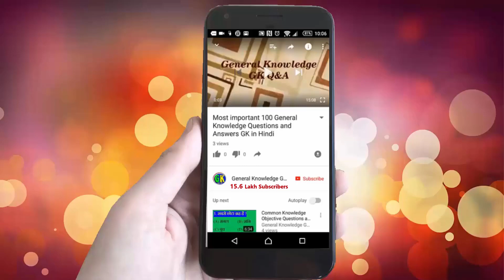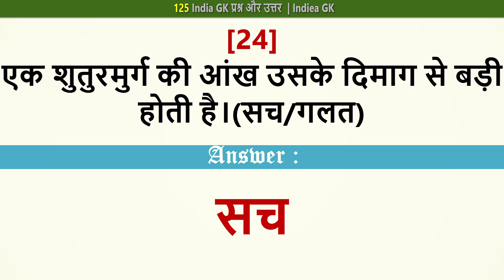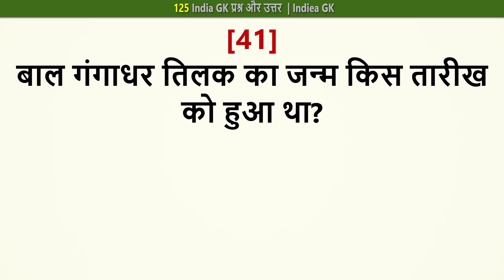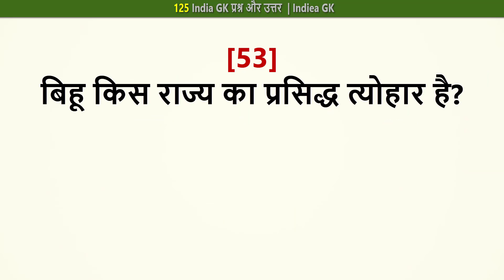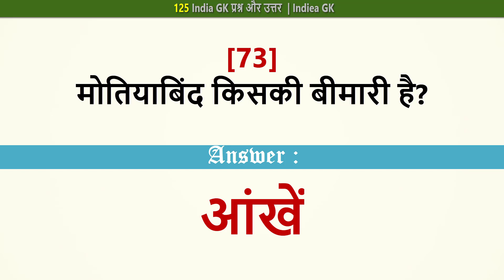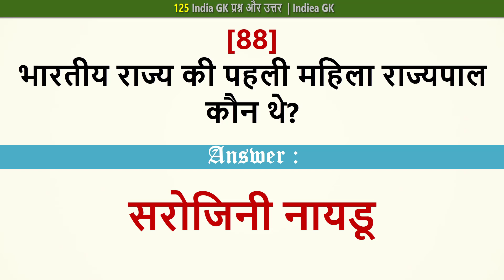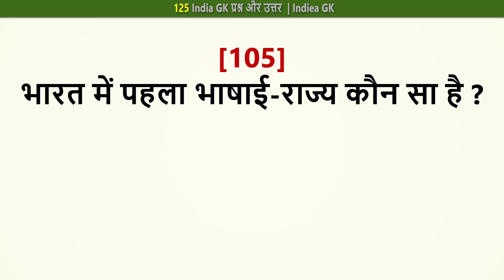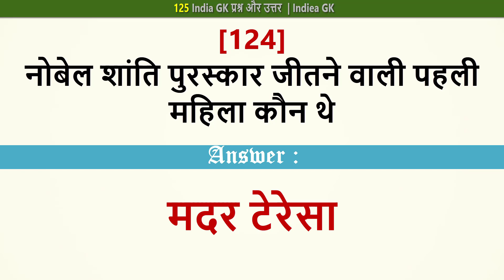भारत से संबंधित 125 GK प्रश्न उत्तर | GK Questions and Answers in Hindi | India GK Questions Answer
भारत से संबंधित 125 सवाल और जवाब | Most Important India GK Quiz | India Questions and Answers in Hindi-
1. 'स्टार्स एंड स्ट्राइप्स' किस देश के झंडे का उपनाम है?
2. 1024 किलोबाइट किसके बराबर है?
3. एक कैटरपिलर बड़ा होकर किसमें बदल जाता है?
4. 8 भुजाओं वाली आकृति कहलाती है?
5. एक तस्वीर जो हड्डियों को दिखाती है____?
6. बहुत सारे जानवरों और पक्षियों को देखने की जगह___?
7. आठ पैरों वाला समुद्री जीव कहलाता है?
8. केवल तीन भुजाओं वाली आकृति कहलाती है?
9. पृथ्वी की सतह का लगभग कितने प्रतिशत भाग जल है?
10. अब्राहम लिंकन किस देश के राष्ट्रपति थे?
11. अदीस अबाबा किस अफ्रीकी देश की राजधानी है?
12. भारत में जनगणना कितने वर्षों के बाद होती है?
13. ओलम्पिक खेलों का आयोजन कितने वर्षों के बाद होता है?
14. चौरी-चौरा कांड के बाद महात्मा गांधी ने किस आंदोलन को स्थगित कर दिया था?
15. अशोक ने किस युद्ध के बाद बौद्ध धर्म ग्रहण किया?
16. आगरा किस नदी के किनारे स्थित है?
17. वायुदाब किसके कारण होता है
18. अजमेर किस सूफी संत से संबंधित है?
19. 'Alice's Adventures in Wonderland' उपन्यास किसके द्वारा लिखा गया है?
20. सौरमंडल के सभी ग्रह किस वस्तु की परिक्रमा करते हैं?
21. अल्ला राखा किस वाद्य यंत्र के लिए प्रसिद्ध थे?
22. अमरकंटक किस नदी का उद्गम स्थल है?
23. अमजद अली खान कौन सा वाद्य यंत्र बजाते हैं?
24. एक शुतुरमुर्ग की आंख उसके दिमाग से बड़ी होती है।(सच/गलत)
25. अंजू बॉबी जॉर्ज किससे संबंधित हैं
26. कौन सा राज्य भारत में सबसे अधिक राज्यों को छूता है?
27. भारत के राष्ट्रगान के अलावा, रवींद्रनाथ टैगोर ने किस अन्य देश का राष्ट्रगान लिखा था?
28. एक्वा रेजिया किसका मिश्रण है?
29. अनुच्छेद 370 भारत के किस राज्य में लागू था?
30. एस्कॉर्बिक एसिड किस विटामिन का दूसरा नाम है?
31. अशोक किस वंश का एक भारतीय सम्राट था?
32. जन्म के समय मानव कंकाल में कितनी हड्डियां होती हैं?
33. पृथ्वी अपने अक्ष पर कितने डिग्री झुकी है
34. किस ऊंचाई पर तापमान 1 डिग्री सेल्सियस कम हो जाता है?
35. किस तापमान पर सेल्सियस और फारेनहाइट तापमान बराबर होते हैं?
36. पानी का अधिकतम घनत्व किस तापमान पर होता है?
37. किस समय गोली के कीड़े सबसे अधिक सक्रिय होते हैं?
38. सिंधु घाटी सभ्यता का बंदरगाह किस स्थान पर स्थित है?
39. ऑस्ट्रेलिया किन दो महासागरों के बीच स्थित है?
40. अयोध्या किस नदी के किनारे पर है?
41. बाल गंगाधर तिलक का जन्म किस तारीख को हुआ था?
42. बांस किस जानवर का आहार है?
43. 1971 में बांग्लादेश किस देश से अलग होकर बना था?
44. 'बेलुरु श्री चेन्नाकेशव मंदिर' भारत के किस राज्य में स्थित है?
45. ब्रिटिश शासन द्वारा शुरू की गई पहली रेलवे लाइन किन स्थानों के बीच थी -
46. हिमसागर एक्सप्रेस किन दो स्थानों के बीच चलती है?
47. पानीपत की तीसरी लड़ाई किसके बीच हुई थी?
48. 'भगवद गीता' किस भारतीय महाकाव्य का हिस्सा है?
49. भाखड़ा बांध किस नदी पर बना है?
50. भारत रत्न उस्ताद बिस्मिल्ला ख़ाँ  किस वाद्य यंत्र को बजाने में प्रसिद्ध हैं?
51. भरतनाट्यम नृत्य शैली मुख्य रूप से किस राज्य से संबंधित मानी जाती है?
52. भिलाई इस्पात संयंत्र का निर्माण किस देश की सहायता से किया गया था?
53. बिहू किस राज्य का प्रसिद्ध त्योहार है?
54. काली मिट्टी किस फसल के लिए सबसे उपयुक्त होती है?
55. मसूड़ों से खून आना या दांतों का गिरना किस रोग का लक्षण है?
56. बोधगया किस धर्म से संबंधित है?
57. 'ब्रह्म समाज' की स्थापना किसने की थी
58. कम्प्यूटर का मस्तिष्क कहलाता है?
59. पीतल किन दो धातुओं का मिश्रण है?
60. बबल गम में रबर होता है। (सही/गलत)
61. ब्यूनस आयर्स किस देश की राजधानी है?
62. 1954 में भारत-चीन समझौते पर किस नाम से हस्ताक्षर किए गए हैं?
63. भारत-पाक सीमा रेखा को किस नाम से पुकारा जाता है?
64. संविधान के किस अनुच्छेद के द्वारा हिंदी को राष्ट्रभाषा घोषित किया गया था?
65. किस संविधान संशोधन द्वारा मौलिक कर्तव्यों को संविधान में जोड़ा गया?
66. किस संविधान संशोधन द्वारा 6-14 वर्ष की आयु के बच्चों के लिए शिक्षा को मौलिक अधिकार बनाया गया था?
67. किस संविधान संशोधन द्वारा पंचायती राज व्यवस्था लागू की गई?
68. किस उपकरण द्वारा यांत्रिक ऊर्जा को विद्युत ऊर्जा में परिवर्तित किया जाता है?
69. सूर्य से पृथ्वी तक ऊष्मा का संचरण किस विधि द्वारा होता है?
70. कैल्सीफेरॉल किस विटामिन का रासायनिक नाम है?
71. क्या एक शुतुरमुर्ग उड़ सकता है?